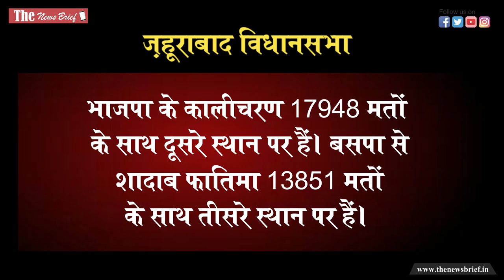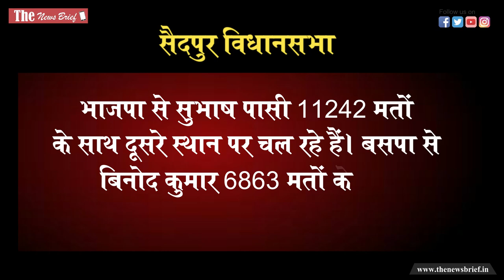जानिए गाजीपुर का चुनावी हाल , अबतक कौन आगे ? किसकी हो रही जीत ?